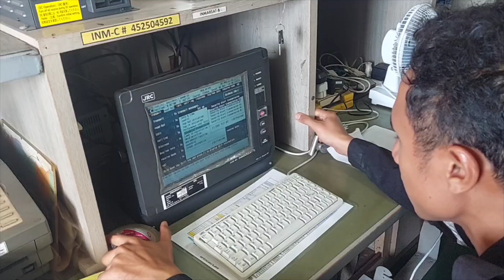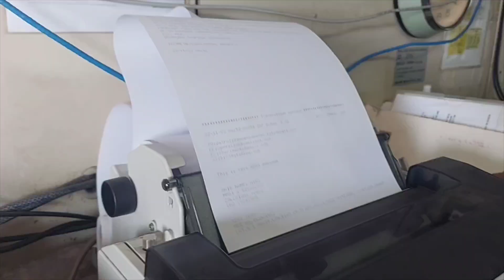PERSIAPAN BERLAYAR KAPAL HI 03 II Kapal pengangkut Batubara II ISPS Code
Persiapan Kapal HI 03 untuk berlayar salah satunya harus memenuhi persyaratan ISPS Code sebagai antisipasi bahaya akan keamanan kapal yang akan berlayar ke luar negeri maupun yang singgah dipelabuhan yg menerapkan sistem keamanan secara Internasional. Setelah dilakukan Audit Manajemen Keamanan Kapal oleh auditor KPLP dan BKI kapal dapat berlayar setelah memenuhi seluruh persyaratan yg sesuai dgn ISPS CODE. (Internasional Ship and Port Fasility Security Code).